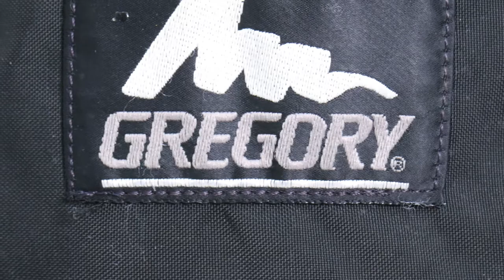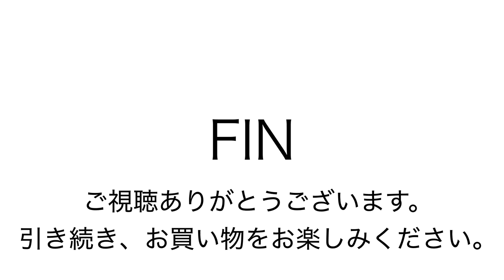ヤフオク171113グレゴリー デイ 白タグ